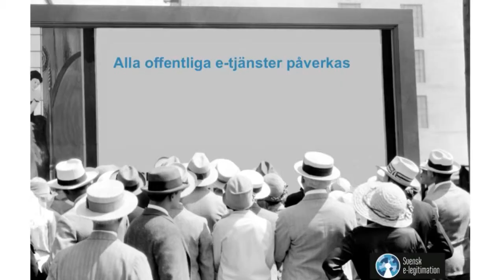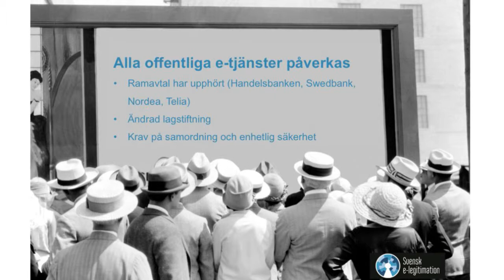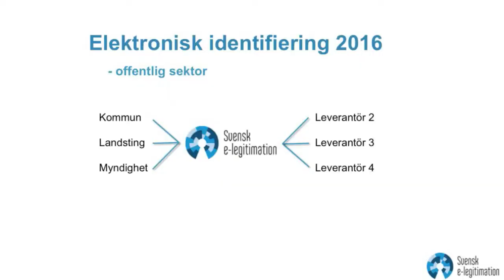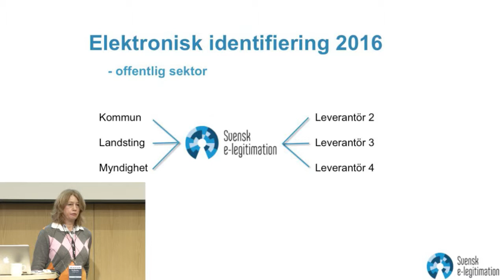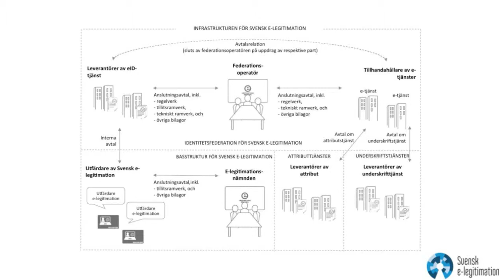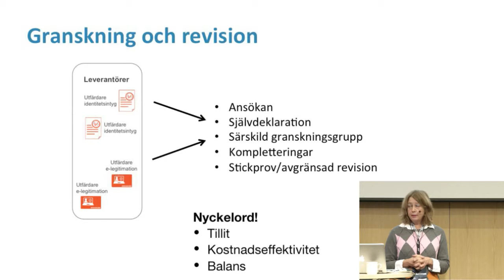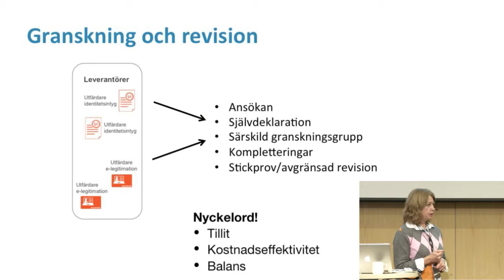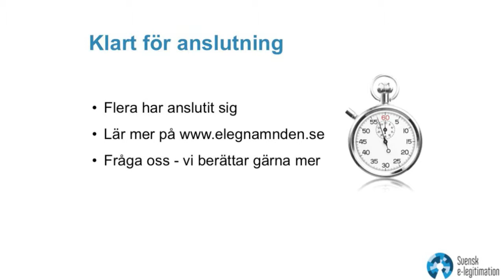Svenskt federationsforum, Svensk e-legitimation - en federation på G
Eva Ekenberg, E-legitimationsnämnden.
Svenskt federationsforum,